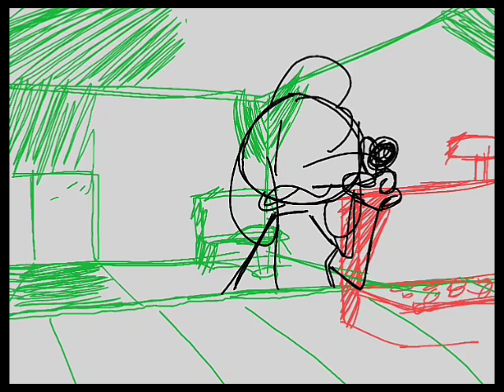Albuquerque donut scene but I animate it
ratahtah